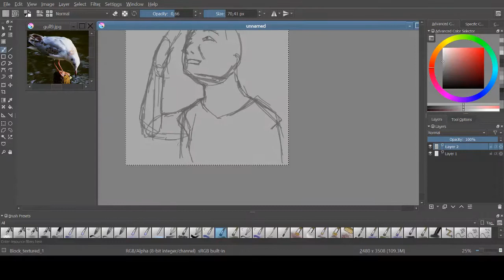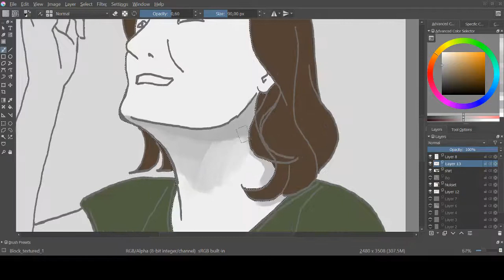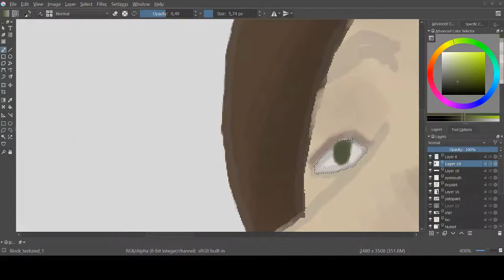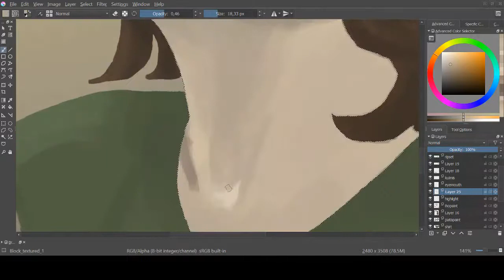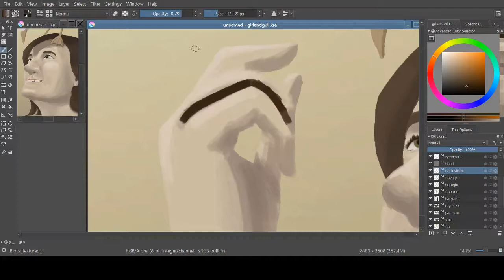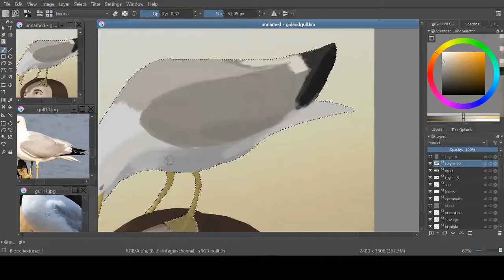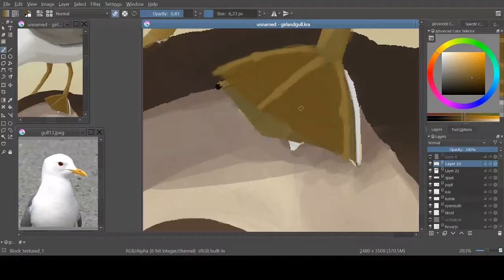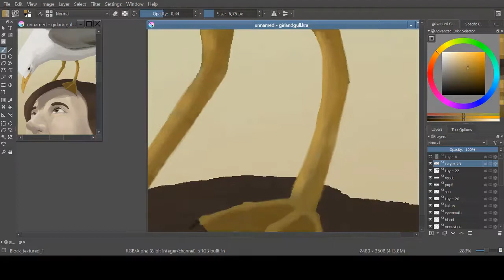How art has CHANGED me ~ art rambles ~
Oh damn I put this video on a timer so that I'd have time to edit the description but forgot to take it away ^^' Sorry 'bout that!

Have me ramble about art and its love-lasting effect on my life. I hope you enjoy. I apologize for the lenght ^^' I really didn't think I'd be able to talk for so long but I just proved myself wrong ehe though it's somewhat a good thing from the speedpaint point of view as there was like 10 hours of video I had to speed up
Oh yeah I made a little change in my username because I thought of it one day and had to do it since it was hilarious (I'm being totally original and so on xD)

There are small breaks from the speedpaint at 2:57 (badger skeleton), 15:05 (drawing from the mind), 19:45 (arthropod family flip trough), 21:40 (algae sample, you can actually see the shell of the larva I'm talking about in the jar! Listen carefully and you'll know which one it is ;D)